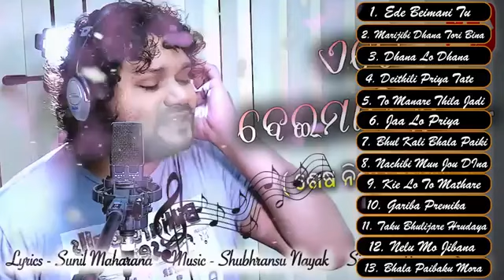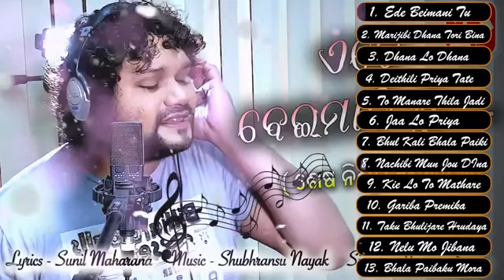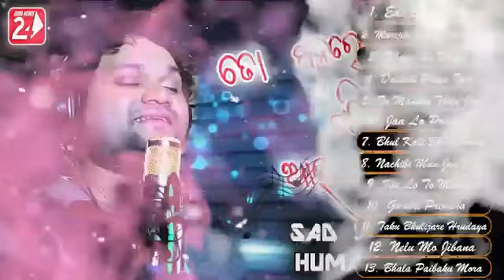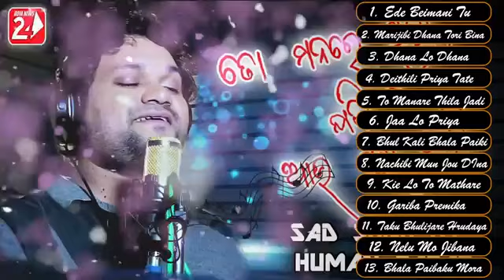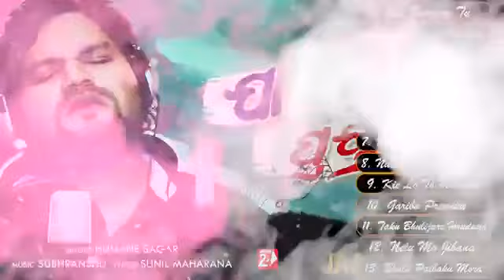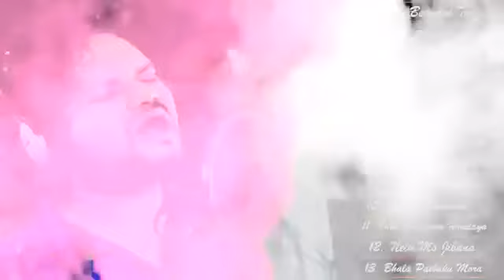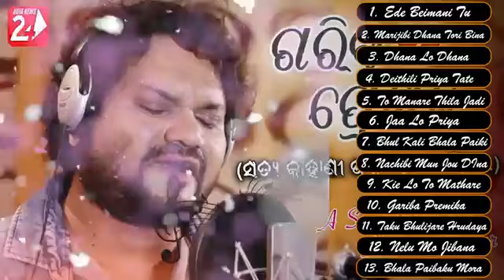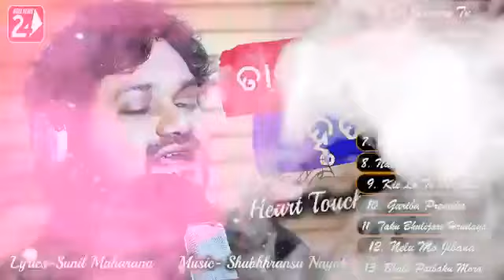Best Of Humane Sagar | All Sad Hits | Odia Sad Song | JukeBox | OdiaNews24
Presenting Best Sad Songs Of Humane Sagar On OdiaNews24

1. Ede Beimani Tu (00:01​)

2. Marijibi Dhana Tori Bina (04:40​)

3. Dhana Lo Dhana (09:30​)

4. Deithili Priya Tate Hrudaya Mora (13:59​)

5. To Manare Thila Jadi Aau Lo Kehi (18:26​)

6. Jaa Lo Priya (24:21​)

7. Bhul Kali Bhala Paiki (29:05​)

8. Nachibi Mun Joudina To Bahaghara Re (34:15​)

9. Kie Lo To Mathare Dela Sindura (39:00​)

10. Gariba Premika (43:22​)

11. Taku Bhulijare Hrudaya (48:34​)

12. Nelu Mo Jibana (52:20​)

13. Bhala Paibaku Mora Khojibu Khali (57:09​)

Song Credits-

Lyricist- Sunil Maharana, Pramod Parida, Puspak Parida, Debesh Kumar Dash

Music- Abinash Mishra, Manas Kumar, Shubhransu Nayak, Jn Padma, Japani

1. Ede Beiman Tu -

2. Marijibi Dhana Tori Bina-

3. .Dhana Lo Dhana Male Title-

4. Deithili Priya Tate Hrudaya Moro-

5. To Manare Thila Jadi-

6. Jaa Lo Priya-

7.  Bhul Kali Bhala Paiki-

8. Nachibi Mun Joudina To Bahaghara Re-

9.Kie Lo To Mathare Dela Sindura-

10. Gariba Premika-

11.  Taku Bhulijare Hrudaya-

12. Nelu Mo Jibana-

13. Bhala Paibaku Mora Khojibu Kali-

                   !!---ANTI-PIRACY WARNING---!!
This content is Copyright to OdiaNews24 DigitalMedia Private Limited. Legal action will be taken against those who violate this copyrights material presented.
Videolytics